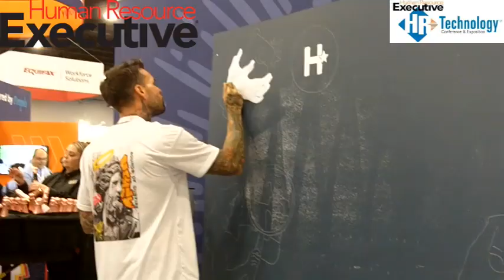HR Tech 2023 expo hall: It's opening day!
The Expo Hall opened on Tuesday to eager crowds of HR leaders at Mandalay Bay. Check out all that happened that day.

For more coverage of HR Tech 2023, check out HRE's stories